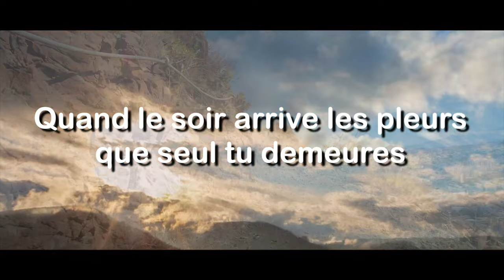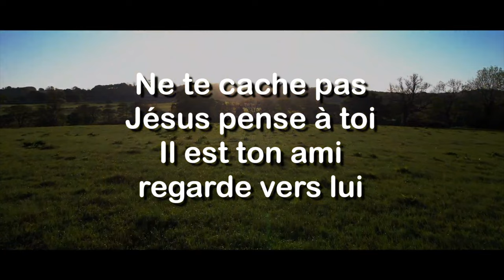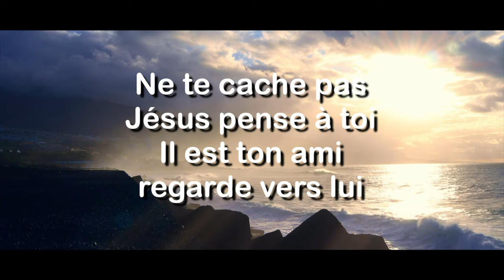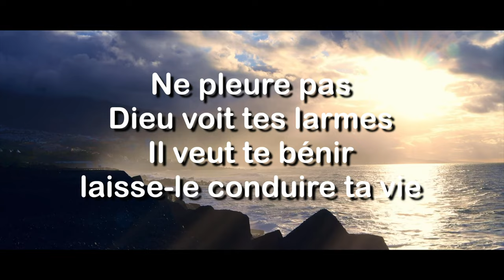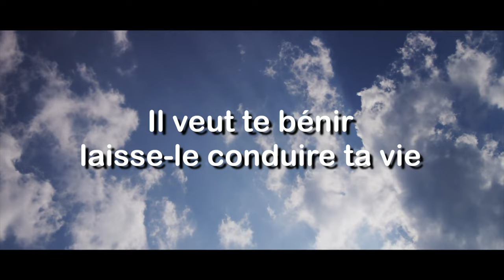Play-Back (avec paroles) Jésus pense à Toi